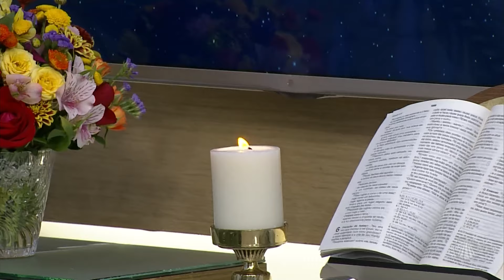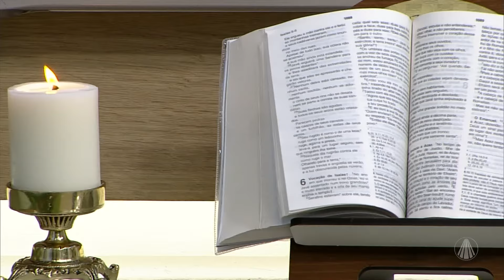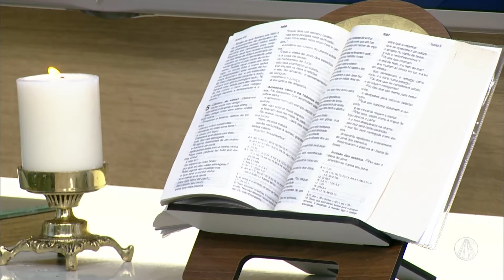Músicas católicas para fortalecer seu relacionamento com Deus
"Quem canta reza duas vezes", Padre Camilo e Lacildo cantam músicas para um momento abeçoado e feliz em família.

Conteúdo exibido no programa “Bênção da Noite" dia 26/09/2024

TV APARECIDA
É bom estar onde a Mãe está!